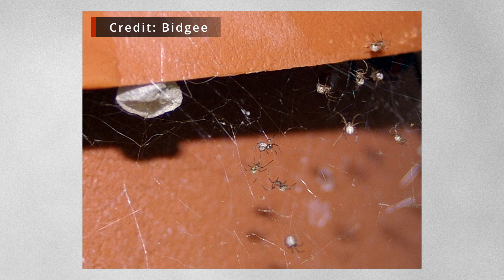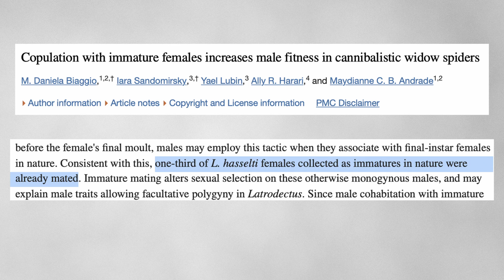The Secret Life of Australia's Most FAMOUS Spider: The Redback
Meet a spider that, I think it's safe to say, is a long overdue feature on this channel: Latrodectus hasselti, the Redback. A close relative of the infamous Black Widows, L. hasselti is arguably Australia's most iconic spider, and along with the funnel-webs, is one of the few species armed with potentially dangerous venom. However, there's more to this spider than merely a lethal bite, and in this video, we'll be exploring the other facets of a Redback's life.

- Suspicions of overseas origin; heat resilience in juveniles